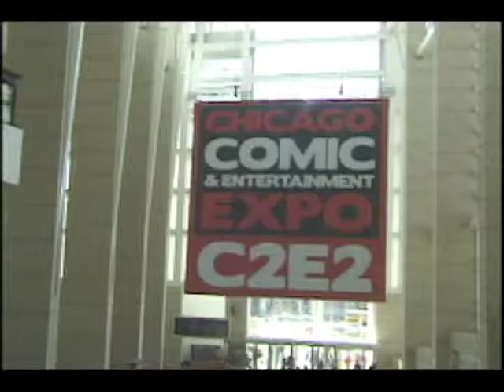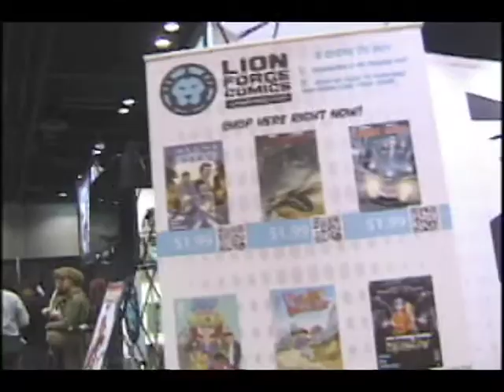Naperville After Dark C2E2 2014 pt4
interviews at C2E2, McCormick Place, Chicago, program shown at NCTV-17